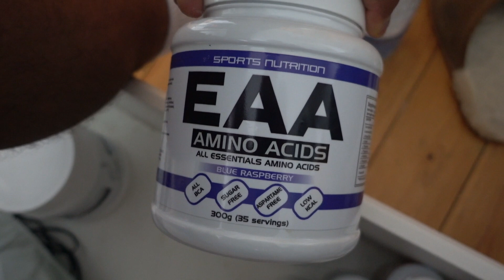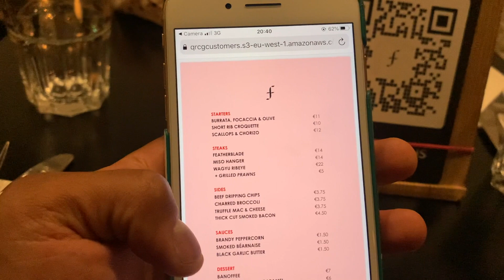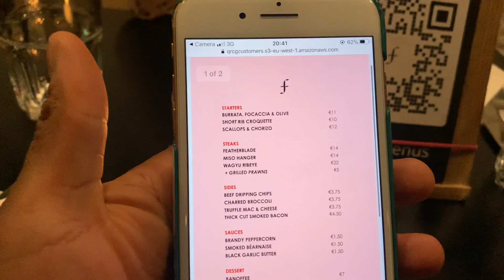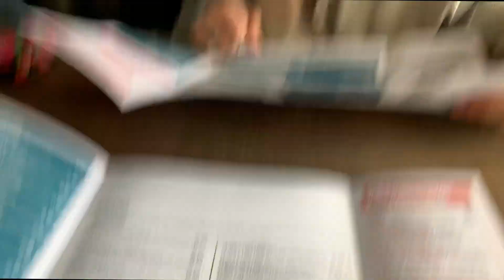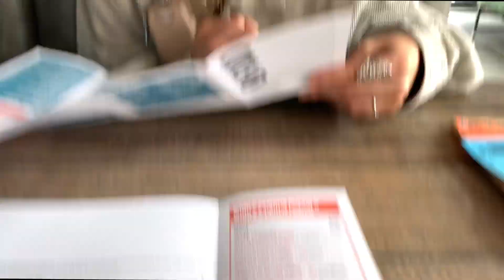Pre And Post Photoshoot Day Of Eating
Just giving you guys a little view of how my diet is on the day of a photoshoot VS when the photoshoot is done and I can chill a little bit...

This video was shot on a Sony Rx100 MiV:

If you want to keep up to date with my other social media accounts find me here:

SnapChat(Aaron): Aaronsmythpt